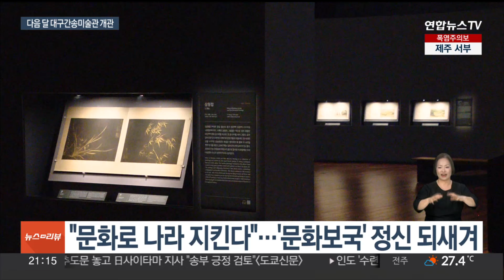둘만의 밀회처럼 마주한 미인도…대구간송미술관 대중에 / 연합뉴스TV (YonhapnewsTV)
둘만의 밀회처럼 마주한 미인도…대구간송미술관 대중에
[뉴스리뷰]

[앵커]

봄과 가을 일 년에 두 번 공개가 돼서 '은둔의 미술관'이라 불리던 간송미술관이 다음 달 모두에게 열린 미술관으로 변신합니다.

대구 간송미술관이 개관해 보물들이 대중에게 상시 공개되는 건데요.

서형석 기자가 미리 다녀왔습니다.

[기자]

마치 한 마리 새가 된 듯, 높은 하늘에서 내려다본 굽이굽이 암봉과 토산이 한눈에 펼쳐집니다.

금강산의 장대함을 그림 한 폭으로 압축해낸 겸재 정선의 진경산수화부터

김홍도, 신윤복의 익살스러운 풍속화가 맞이하는 이곳은 대구간송미술관입니다.

서울에서 일 년에 딱 두 번 공개되던 간송 전형필 선생의 국보와 보물 컬렉션이 최대 규모로 대중을 찾습니다.

[전인건 / 대구간송미술관장] "(대구간송미술관은) 상설 전시 공간으로써 항상 국민들을 만날 수 있다는 점에서…."

보는 재미도 있습니다.

어둡고 긴 복도를 따라가면 나오는 신윤복의 미인도는 둘만의 은밀한 만남을 상상하게 하고,

6·25 전쟁 이후 처음 서울 밖을 나온 훈민정음 해례본은, 한글의 창제 원리, 하늘과 땅, 사람 사이 관계를 풀어내며 전시의 백미를 장식합니다.

나라를 잃고 이름을 잃었던 일제강점기, 우리 문화유산의 해외 유출을 막아낸 간송의 '문화보국', 문화로 나라를 지킨다는 정신은 K팝과 K드라마가 세계에서 인기를 끌고 있는 오늘 날도 살아 숨 쉬고 있습니다.

[전인건 / 대구간송미술관장] "우리나라만의 문화적 DNA가 어떤 것인가를 가장 잘 보여주는 것이 우리의 문화유산이기 때문에, 향유할 수 있도록 계속해 드리는 것이 현재의 '문화보국' 정신이라고 저는 생각하고 있습니다."

비탈진 언덕 그대로 모습, 간송을 담는 담백한 그릇처럼 지어져 대구의 새 명소로 자리 잡을 대구간송미술관은, 개관 기념 전시 '여세동보 : 세상 함께 보배 삼아'로 다음 달 3일 대중에 공개됩니다.

[영상취재기자 : 최문섭]